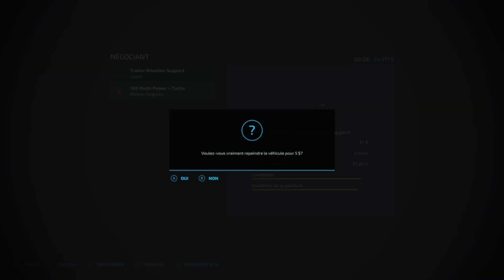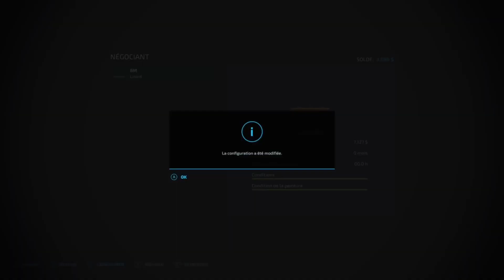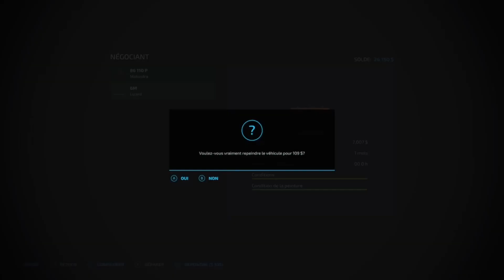FS 22 Episode #5 Balle et Nouveau Tracteur /Balle & New Tractor (Pioneers Map)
(Français-English Subtitles).
Timelapse.